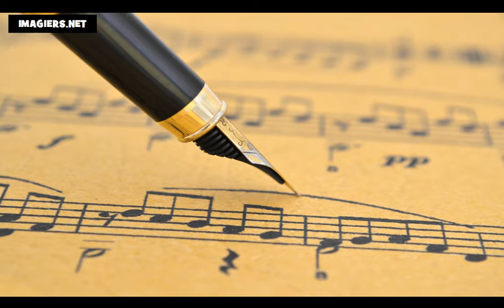Số Pháp = Các tháng trong năm